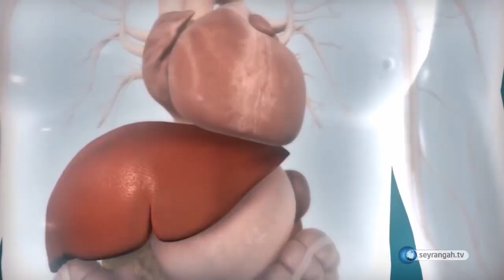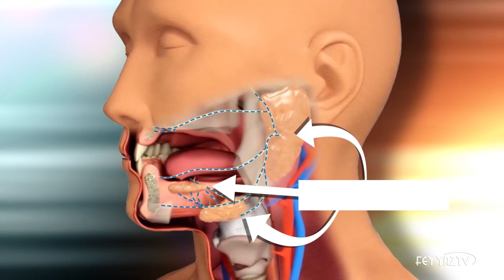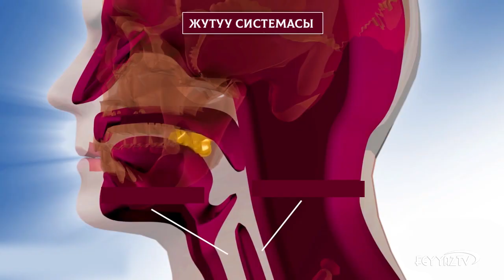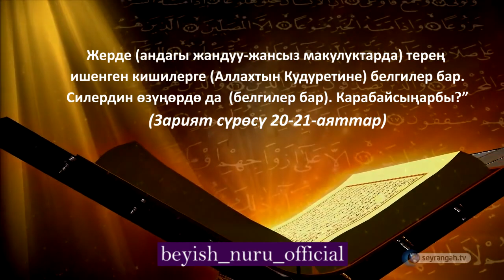Жутуу системасы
Сиз өзүңүздү канчалык деңгээлде тааныйсыз? Жок мен аты жөнүңүздү же каяктан болгондугуңузду айткан жокмун. Кайталангыс улуу чыгарма болгон дене түзүлүшүңүздү айтып жатам. Ооба, өз дене түзүлүшүңүздү жетишээрлик таанып-билем деп ойлойсузбу? Келиңиз бүгүн адамдын денесиндеги дагы бир керемет системага карап көрөлү. Кийин канчалык деңгээлде өзүңүздү таанышыңызды түшүнөсүз. Даяр болсоңуз кеттик.
Жутуу функциясы! Сыртынан карасаң өтө эле жөнөкөй бир системадай көрүнөт. Бул күнгө чейин бул система тууралуу атүгүл ойлонбосок керек. Биз бир күндө жок дегенде 3 маал тынымсыз пайдаланган кызмат. Бул жутуу кызматын жакыныраактан изилдеп көрөлү. Биз тамакты оозго салып чайнап жутуп жибере албайбыз. Себеби кээ бирки кургак азыктар тамагыбызга туруп калып, атүгүл тытып, залака да келтириши мүмкүн. Мындайда бизге шилекей бездери жардамга келет. Тамак оозго келе жатканда автоматтык түрдө бөлүнүп чыккан бул шилекей бездери тамактын жумшарып, эзилишине жардам берет. Тамак натыйжада жумшарып, жута ала турган көлөмгө ээ болуп ашказанга жол тартууга даяр болот. Жутаарда мурун көңдөйүнө кеткен жол дароо жумшак тамак менен жабылат. Дем алуу да ошол кезде токтоп турат. Анын артынан эле дароо кекиртектеги “эпиглоттис”-деп аталган атайын мүчө өпкөгө кеткен дем алуу жолун б.а. трахеяны жаап калат. Натыйжада тамак өпкөгө кирбей түз эле ашказанга кетет. Ушул “эпиглоттис”-деп аталган кичинекей эт өпкө менен ашказан жолун бөлүп турат. Эгер тамак ашказанга эмес өпкөгө кетип калса жыйынтыгы өлүм болуусу ыктымал.
Эми элестетип көрүңүз, сиз тамак жеп жатканда “кана алгач шилекей бездерден тамакты эзилтип жумшарта турган шилекейлерди бөлүп чыгарайын, ии ушунча шилекей жетет, эми мурун көңдөйүнө кеткен жолду жабайын, эми өпкөгө кете турган жолду эпиглоттис менен жабайын, эми болду жутайын”-деп баарын өзүңүз башкарасызбы? Жок! Сиз тамактанып жаткан кезде бул системадан кабарыңыз да жок. Атүгүл бул функцияларды биринчи жолу эми көрүп, таң калып олтурасыз. Булардын баарын карап олтуруп мындай тартиптүү, мыйзам ченемдүү, так, кылдат, акылмандык менен иштеп жаткан система кантип өзүнөн өзү болуп калсын деген ойго келесиң. Изилдениши эле ушунчалык татаал болгон система кантип өзүнөн өзү пайда болуп, мыйзам ченемдүү түрдө иштеп калсын. Булардын баары өзүнөн-өзү пайда болду жана өзүнөн-өзү эле системага түшүп иштеп жатат деш логикага сыйбайт, караңгылык, түркөйлүк. Акылы ордунда болгон адам албетте буларды карап туруп “Чебер болгон Аллах Тааланын жаратыгы”-экенин көрө алат. Ыйык Курандын Зарият сүрөсүнүн 20-21-аяттарында мындай деп айтылат:
“Жерде (андагы жандуу-жансыз макулуктарда) терең ишенген кишилерге (Аллахтын Кудуретине) белгилер бар.
Силердин өзүңөрдө да  (белгилер бар). Карабайсыңарбы?”
(Зарият сүрөсү 20-21-аяттар)
Чынында тафаккур кылып, ой-жүгүртүп ааламды карасак, ошол ааламдын ичинде өзүнчө бир аалам болгон адамды карасак Аллахтын Кудуретин далилдеген өтө кереметтүү белгилер бар экен!
Аа баса! Сиз өзүңүздү канчалык деңгээлде тааныйт экенсиз? Эми илдиңизби?  Өзүбүздү китеп сыяктуу окуп чыгышыбыз керек чынында! Биз барактары түгөнгүс керемет китепбиз!